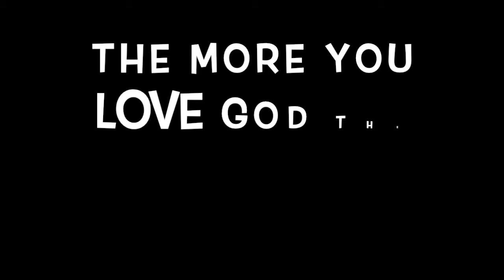BevsTalk E53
Bevs Talk E53
"Not Hard to Obey"

Love helps you to obey God with joy

The more you love God, the more you obey Him with a joyful heart.

How is your love for God?

God loves you! He is waiting for you to love Him back.

Bless me a cup of coffee